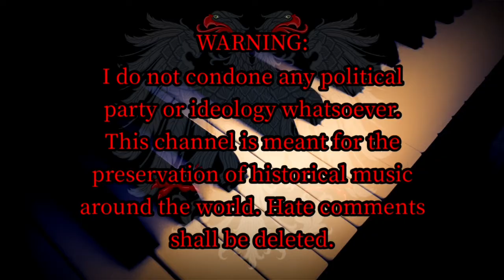Edelweiß - Ja schlagfertig san die Appenzeller - Hansl Krönauer - German Schlager [Piano+Lyrics]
A song from Hansl Krönauer.